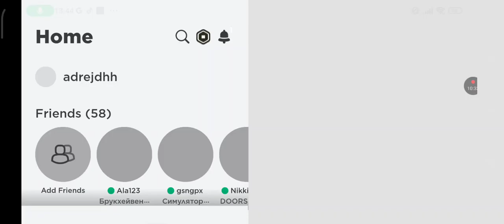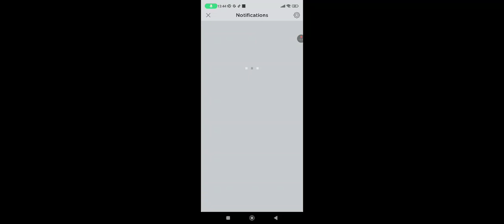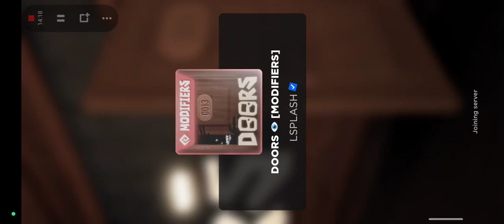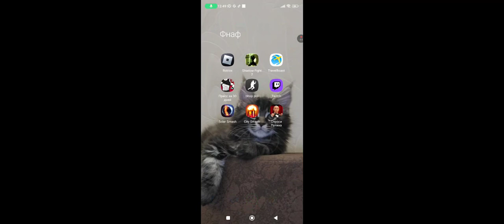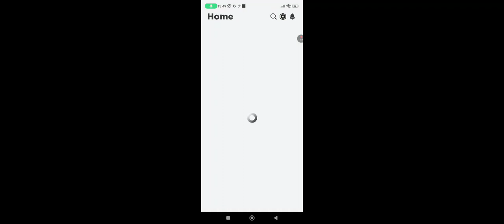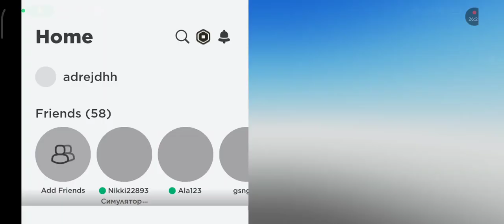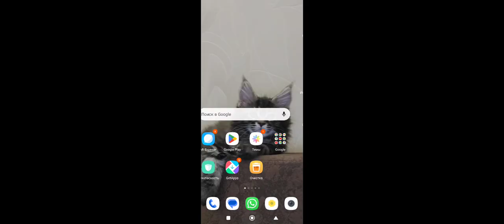играем в рб